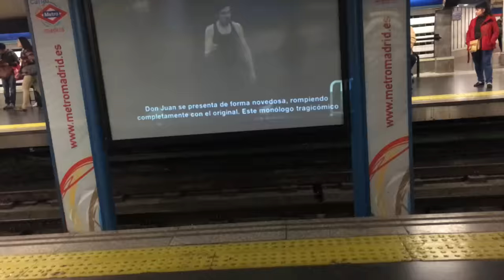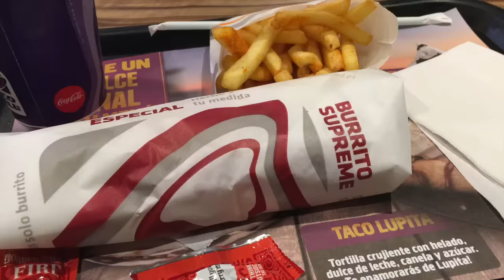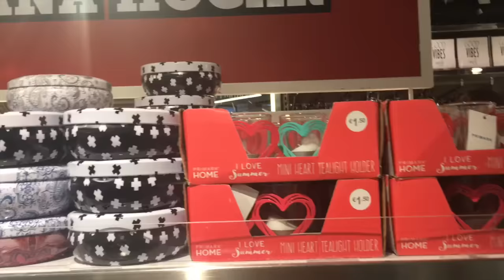ME PIERDO POR MADRID + HAUL PRIMARK + COMPLEMENTOS ALIMENTICIOS